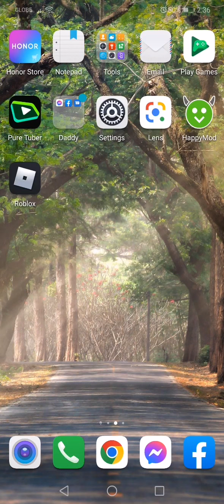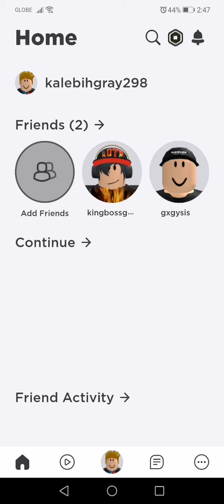|super beach house tycoon| |roblox| rich🤑🤑🤑🤑 kana agad sa beach house tycoon